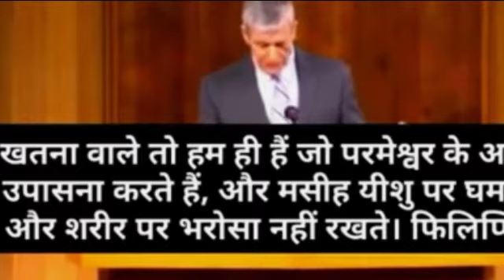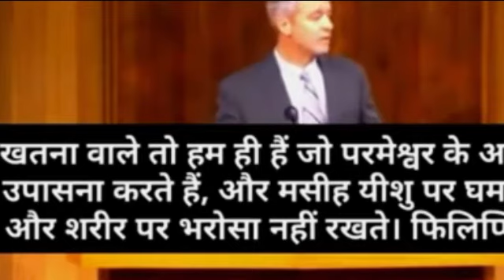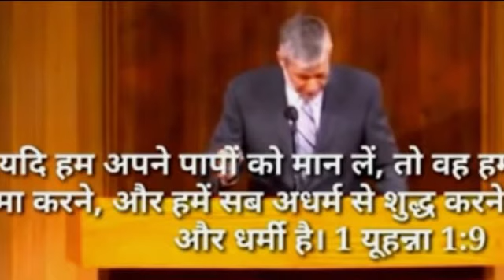Powerful Hindi Message By Paul Washer|क्या पाप के साथ अब आपका एक नया रिश्ता है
Do you now have a new Relationship with Sin|| क्या पाप के साथ अब आपका एक नया रिश्ता है ||Paul Washer's Hindi message